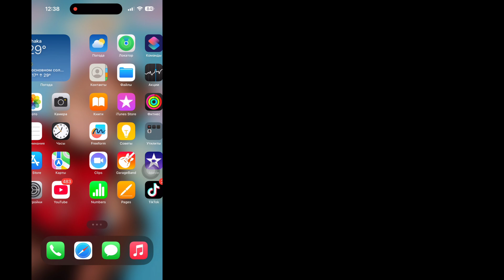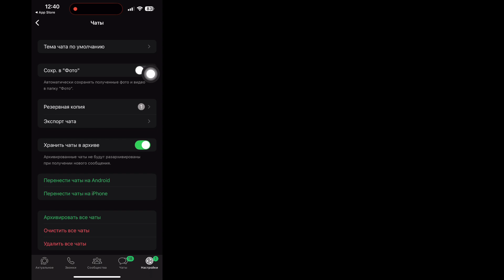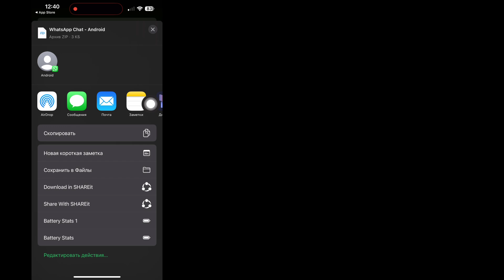Как восстановить удаленные чаты WhatsApp без резервного копирования на iPhone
В этом видео я покажу вам [Как восстановить удаленные чаты WhatsApp без резервного копирования на iPhone ]. Так что внимательно смотрите это видео и не пропускайте его. Если вы пропустите это видео, то вы не очень хорошо поймете. Если у вас возникнут какие-либо проблемы, вы можете задать их мне и оставить комментарий ниже, я постараюсь решить вашу проблему. Спасибо...🙏

💛И не забудьте поставить «НРАВИТСЯ»

Другие похожие вопросы:

Можно ли восстановить удаленные сообщения WhatsApp без резервного копирования iPhone?.
Можно ли восстановить удаленные чаты WhatsApp на iPhone?.
Как восстановить навсегда удаленные текстовые сообщения в WhatsApp iPhone?.
как восстановить удаленные сообщения WhatsApp без резервного копирования.
 восстановить историю чата whatsapp iphone.
не удалось восстановить историю чата whatsapp iphone.